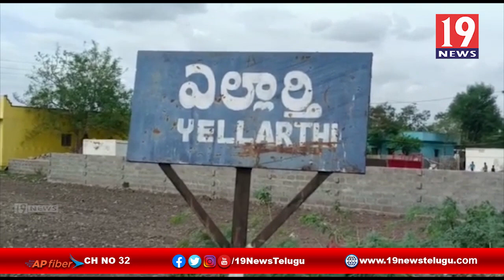షార్ట్ సర్క్యూట్ కారణంగా దగ్దమైన టీవీ ఫర్నిచర్ సీఈఓ రూమ్ - కర్నూల్ జిల్లా